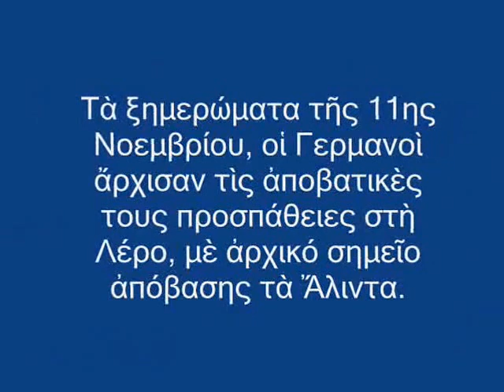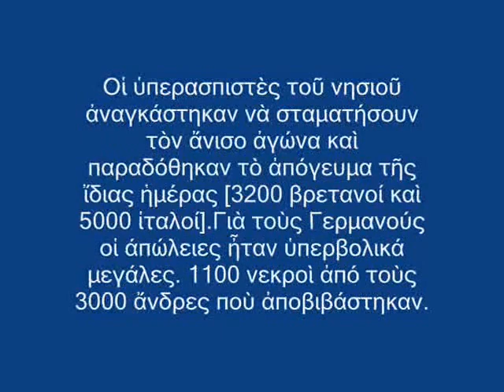Η ΜΑΧΗ ΤΗΣ ΛΕΡΟΥ ΝΟΕΜΒΡΙΟΣ 1943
Στιγμιότυπα ἀπό τὸ «Wochenschau» ποὺ λήφθηκαν κατὰ τὴν διάρκεια τῆς γερμανικῆς ἐπιχειρήσεως καταλήψεως τῆς Λέρου (Operation "Leopard" November 1943), μὲ τὴν μονάδα ἐκκινήσεως Arado AR196, γερμανικὰ Ju88, Ju52 νὰ πετᾶνε πάνω ἀπό τὴ Λέρο, καὶ ἀλεξιπτωτιστές τῆς I./FschJgRgt 2 .

Τὸ ὁπτικοακουστικό δημιουργήθηκε μὲ χρήση τῶν προγραμμάτων :

Freemakevideo Downloader
Free video to Mp3 Converter